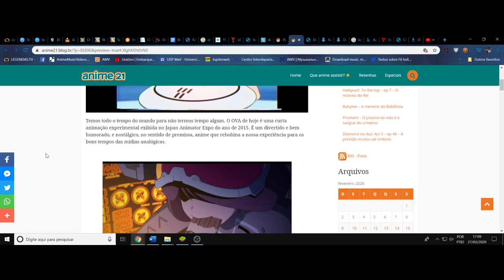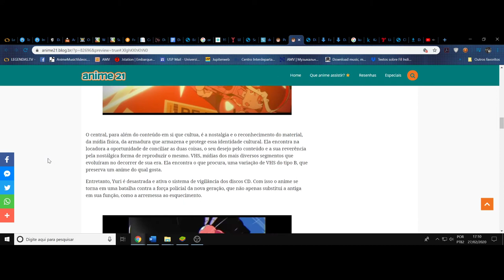(FD) Cassette Girl. A nostalgia não tem fim